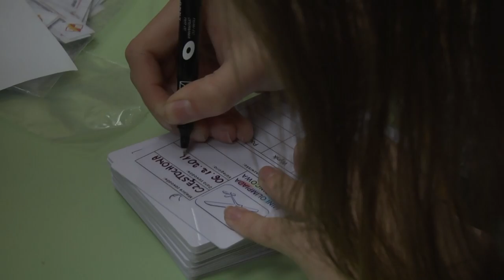Smyki mp4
Relacja z I Ogólnopolskiej Mini-Olimpiady "Smyki na start", która odbyła się w Częstochowie 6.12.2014.  Zabawa była przednia.